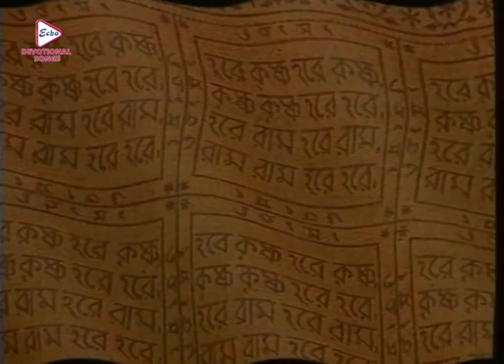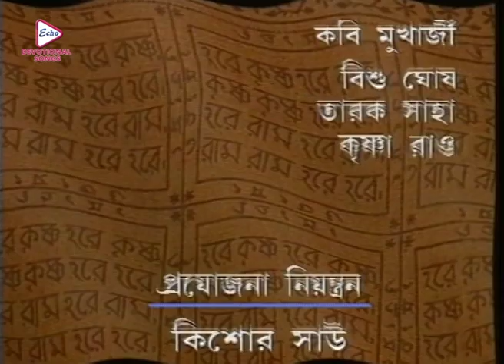Mahaprabhu_Episode 149|Best Doordarshan Mega Serial |মহাপ্রভু _পর্ব-১৪৯|Echo Bengali Devotional Song